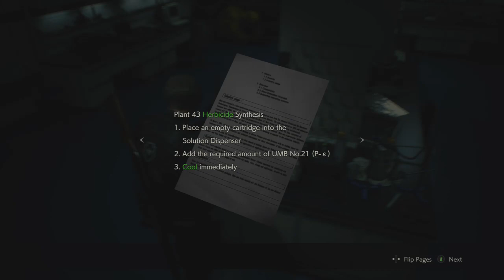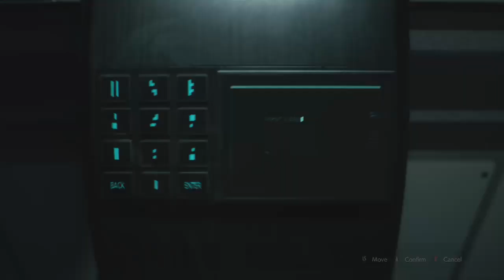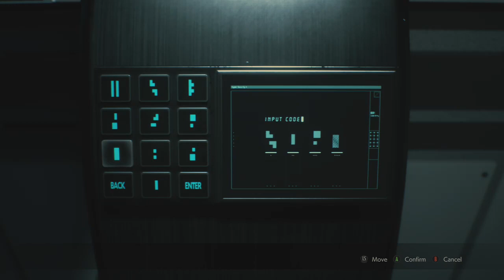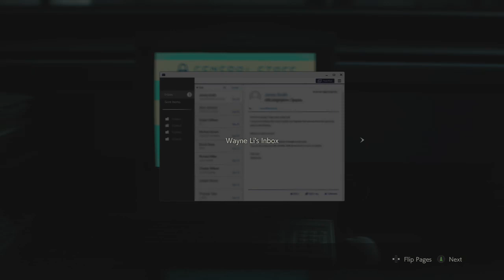Exploring NEST: RE2 Remake Part 9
We explore the rest of NEST as we come near to finishing up Leon's Story -- Watch live